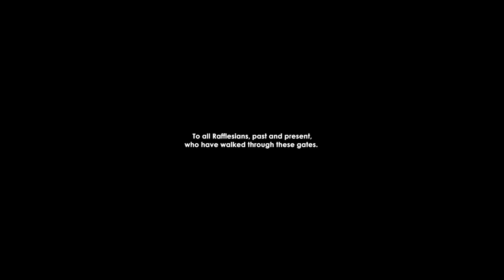Dedication - A Raffles Girls' School Tribute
Directed by Zeharn and Zeherng (ZZ)
Produced by Shanisse Tsai and Jessica Tan

A "Dedication" to past and present RGS girls who have walked through the gates of the Anderson campus (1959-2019). May this video serve to remind us of the love and laughter that echoed within these 4 walls.

"Dedication"
We have shared our morning days,
And gone through all rainy nights,
Even in the darkest of nights,
Stars still light up our way.

Tomorrow is a beautiful dream,
A dream that will be fulfilled,
Cross the bridge of rainbow,
In search of the gold.

For here we stand (for here we stand)
Our dearest friend (our dearest friend)
Sincerely from our hearts we wish,
May streams of sunlight shine
like rays of hope,
Hand in hand, we work and strive
For the best things in life.

Original Lyrics and Music by The Jasplys
Music Arrangement by Jessica Tan
Music Producer: Keith Ong
Recording Studio: The Greenroom Suite, Leo Studio
Musicians:
Vocals- Shanisse Tsai (Class of 2013)
Piano- Jessica Tan (Class of 2012)
Cello- Elizabeth Tan (Class of 2019)
Violin- Shalynn Tsai (Class of 2016), Shavinne Tsai (Class of 2020)

Director of photography: Lim Zeherng
Editor: Lim Zeharn
Camera Operators: Hilary Ye and Justin Lim
Drone Operators: Regent Neo, Ritz Neo
Stills Photographer: Shane Ang

Cast:
Jenny Soon (Class of 1988)
Nicole Ooi (Class of 2013)
Ashley Ang (Class of 2020)
Cao Yi Ke (Class of 2020)
Caryn Chew (Class of 2020)
Esther Wah (Class of 2020)
Kuik Tze-Tinn (Class of 2020)
Olivette Chen (Class of 2020)
Tong Zayn (Class of 2020)
Victoria Tan (Class of 2020)
Vienna Fiorella Anong (Class of 2020)

Special Thanks To:
Raffles Girls' School (Secondary)